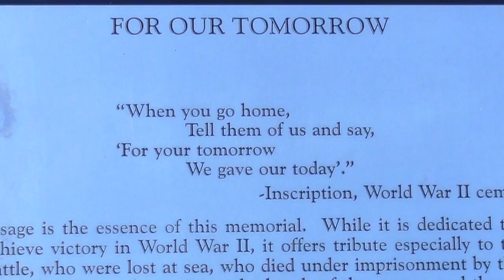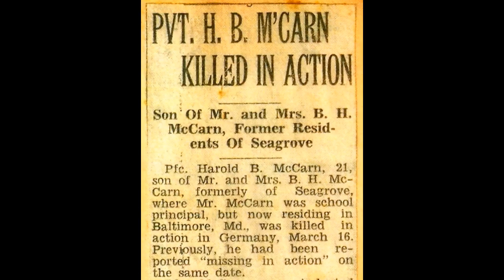Preview - The High Price of Freedom: PFC Harold B. McCarn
The United States is the land of freedom.  That freedom has come with a price.  The American public today does not always remember the human cost of war.  During World War II, sixteen million served in the military.  Thousands of them never returned home.  Of the over 400,000 Americans who died securing our freedom, 93,238 are still buried in overseas cemeteries.

"The High Price of Freedom -- PFC Harold B. McCarn" is a chronicle of a young man who fought and died, his final resting place Henri Chapelle cemetery, in Belgium, on the continent of Europe where he drew his last breath.  Harold's story is emotional and gripping, and is emblematic of so many other brave Americans who gave their life in World War II.

The sacrifice of soldiers like Harold should never be forgotten.  This film, written and produced by Harold's family without Hollywood actors, preserves that history so that future generations will never forget the sacrifices of that generation.